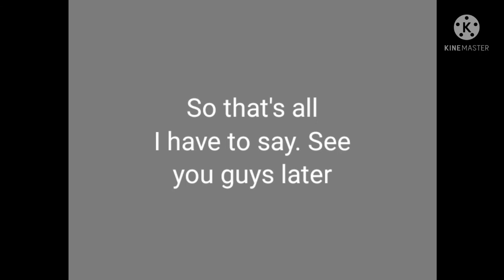One Another Announcement (Read Description)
Yep. My Mid-year exam is start next week. So guys, please don't make me loss my focus Because of this